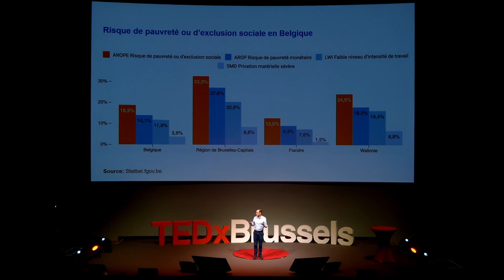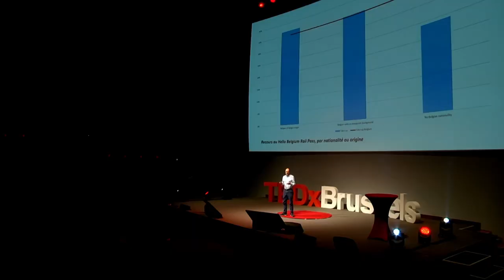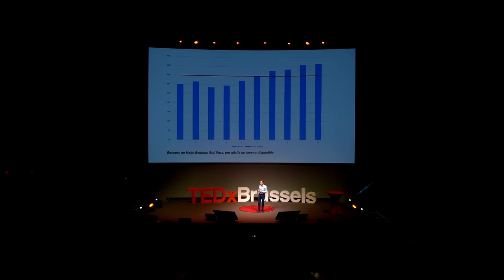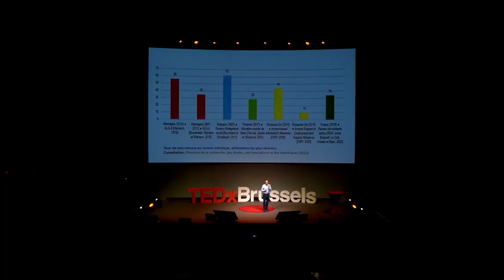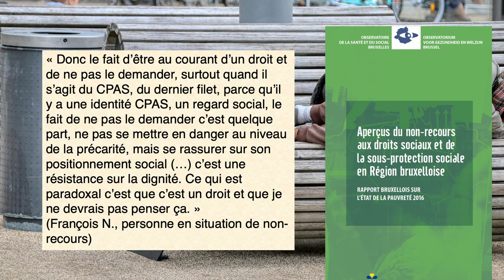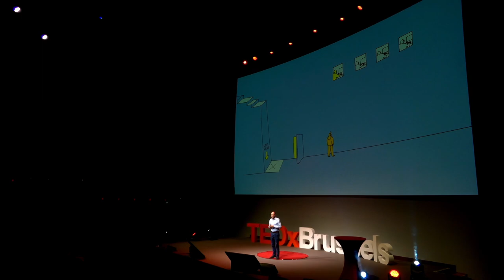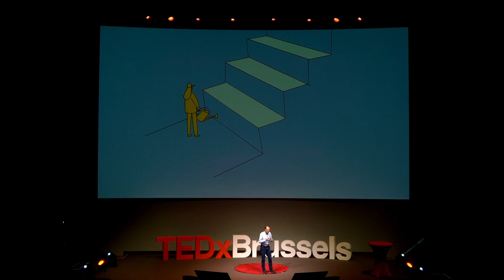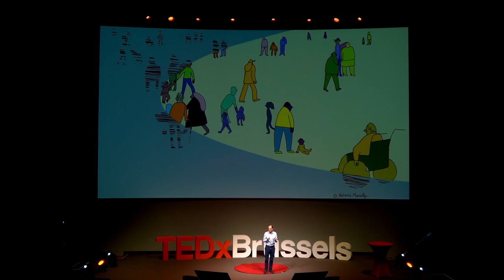Comment la société crée-elle la pauvreté? | Olivier De Schutter | TEDxBrussels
62% des personnes qui ont droit au revenu d'intégration sociale ne le réclament pas. Bruxelles est l'une des régions les plus pauvres d'Europe et de Belgique, avec un tiers de ses citoyens vivant en situation de risque de pauvreté.

La pauvreté a souvent été décrite comme imputable à l'individu, mais nous devrions plutôt y voir un échec de la société. Pour combattre la pauvreté, nous ne devons pas faire honte aux personnes qui en sont victimes ni les pénaliser. Nous devons au contraire créer une économie véritablement inclusive, dans laquelle chaque personne n'est pas considérée comme un bénéficiaire passif de l'aide, mais comme un acteur, qui co-construit des solutions.

Olivier De Schutter nous ouvre les yeux sur cette réalité dans la capitale belge. Il a également partagé comment la peur de la stigmatisation empêche les personnes dans le besoin de demander de l'aide. Il termine en indiquant des éléments pour inverser la tendance. Olivier De Schutter is a professor at UCLouvain and Sciences Po (Paris). Formerly Secretary General of the International Federation for Human Rights (FIDH), he is the UN Special Rapporteur on human rights and extreme poverty. He was the UN Special Rapporteur on the Right to Food from 2008 to 2014, and a member of the UN Committee on Economic, Social and Cultural Rights from 2015 to 2020. He was awarded the Francqui Prize (the "Belgian Nobel") in 2013 for his work on European governance. This talk was given at a TEDx event using the TED conference format but independently organized by a local community.